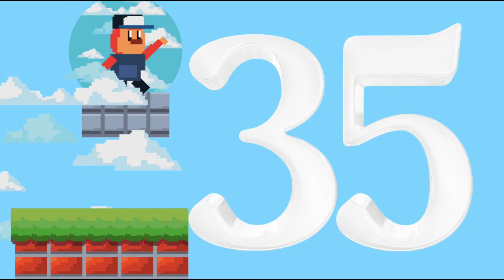COUNTING IN FIVES